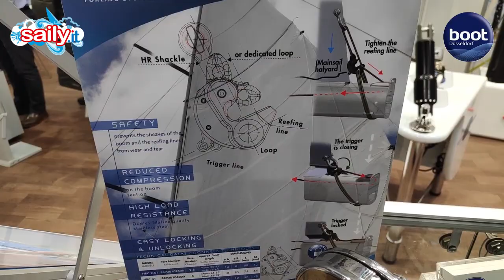BOOT 2020: NON SOLO BARCHE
DUE ACCESSORI DA NON PERDERE - Un ricevitore AIS con wifi, e un sistema che semplifica la presa dei terzaroli. Ecco cosa abbiamo scovato tra gli stand di Dusseldorf